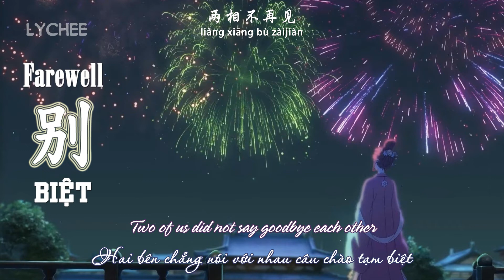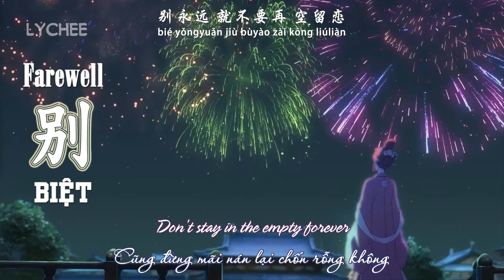【EN\VN\PINYIN】 BIỆT / FAREWELL 《别》 | Memory of Chang'an / Thập Ức Trường An (拾忆长安) FULL ED || Lychee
This is FULL Ending Song of 『Memory of Chang'an』 (拾忆长安 / Shi Yi Chang'an / Thập Ức Trường An). Do not re-up this video or bring my translation out. Thank you!
☆ Song Title (歌曲名称): Farewell (别 / Bie)
Composer (作曲)：Jiang Xiao Hui (江晓挥)
Lyricist (作词)：Qiao Qiao (乔乔)
Singing (演唱)：Xuan Zang (玄觞)
Etrans and Vtrans by Lychee
Sub by Lychee